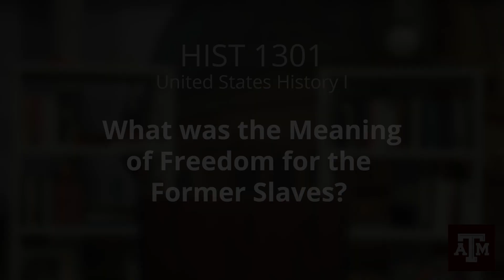HIST 1301 -- What was the Meaning of Freedom for the Former Slaves?, Dr. Albert S. Broussard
This lecture complements HIST 1301: United States History I, designed as part of the Digital Design for Student Success (D2S2) project supported by the Texas Higher Education Coordinating Board (THECB). For full course resources, visit: oertx.highered.texas.gov/courseware/lesson/3691.
Please note the following corrections: The Freedman's Bureau ceased most of its work in the US South in 1865 rather than 1868. Hiram Revels, the first Black US Senator, filled an unexpired term rather than an expired one.

Filmed and produced by KAMU-TV, College Station, Texas